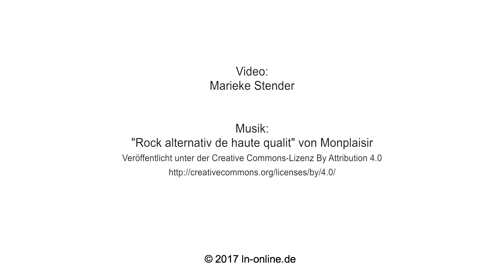Sicher im Auto durch den Winter: Fahrsicherheitstraining beim ADAC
Redakteurin Beke Zill hat sich und ihr Auto auf dem Übungsplatz des ADAC in Boksee bei Kiel fit für die Straße gemacht. Bremsen, ausweichen und das Auto besser kennen lernen - All das stand beim Fahrsicherheitstraining auf dem Plan. Video:mas